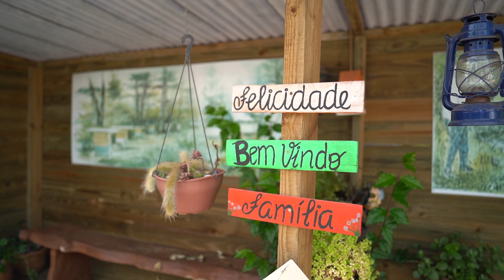Chamada Vale Agrícola (02/12)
CHAMADA VALE AGRÍCOLA | Produção de mel e de café em sintonia! Você vai conhecer o holandês que veio para o Brasil e descobriu na parceria com outros agricultores, como ter benefício para ambos! E ainda falando de café, tem o diferencial dos cafés especiais, com aula de como fazer o preparo! Vamos mostrar o trabalho de pai e filho no Rio Grande do Sul! Tem artesanato em madeira e produção de derivados da cana de açúcar! E na receita da semana, sequilhos!